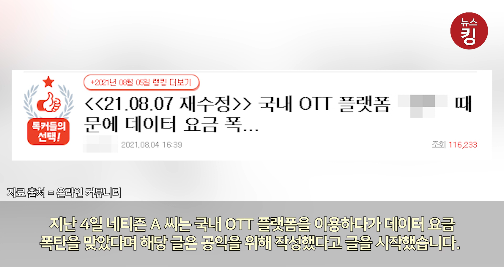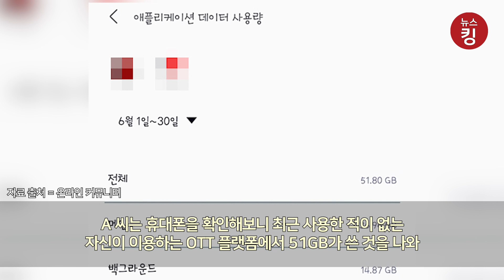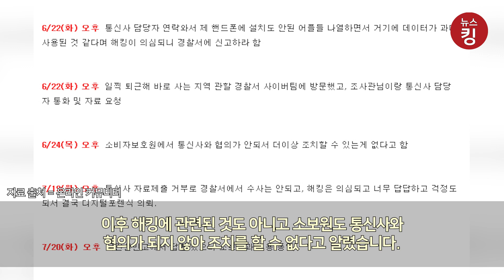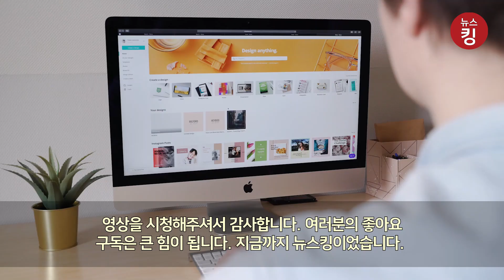OTT 플랫폼 이용 중, 데이터 요금 폭탄 받았다.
지난 4일 네티즌 A 씨는 국내 OTT 플랫폼을 이용하다가 데이터 요금 폭탄을 맞았다며 해당 글은 공익을 위해 작성했다고 글을 시작했습니다.